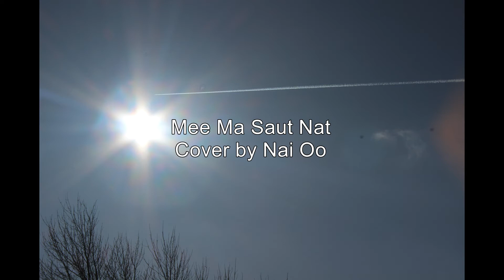Mee Ma Saut Nat မီးမေဆာ့နဲ့ (Cover by Nai Oo)